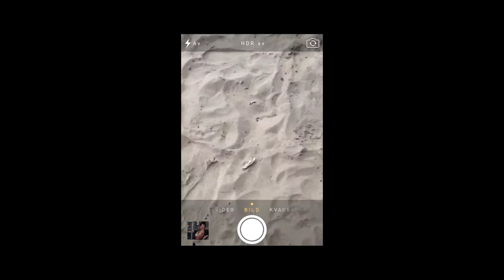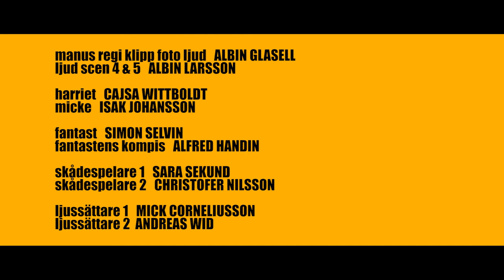Brandfara | Dramakomedi Kortfilm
Två kreativa själar möts och bränner långsamt upp varandra.

I rollerna: Cajsa Wittboldt & Isak Johansson

"Brandfara" var en kortfilm som jag skrev och filmade sommaren innan det mycket större projektet "In The Gap", som ett intimare och kanske mer personligt alternativ.

Filmens premiär hamnade i kläm med efterproduktionen av "In The Gap" och "Brandfara" blev liggandes på en hårddisk, fram tills idag, 2:a februari 2018.

Nollbudgetfilm som helt gjordes i Varberg sommaren 2016.

Förlåt för ljudkvaliteten. Vi hade ingen bra mikrofon, men bestämde oss för att börja filma ändå. Läxan lärd!